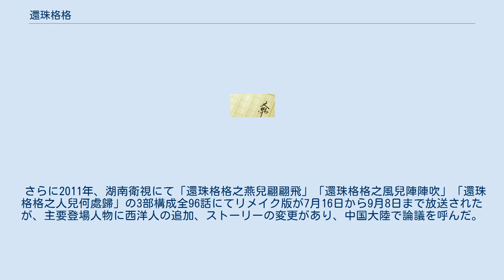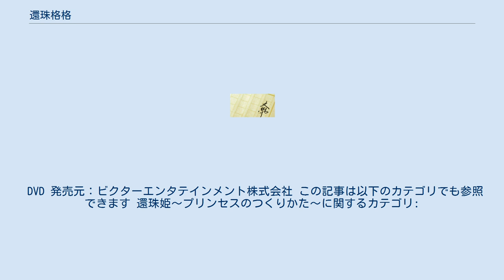還珠格格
『還珠格格』（かんしゅかくかく / ホァンジュグーグー、Huan zhu ge ge）は、瓊瑤による台湾の小説3部作。
また、それを原作とした中国と台湾の共同制作によるテレビドラマ、全3シリーズ。
 格格は満州語で「姫」の意味という。
 テレビドラマは、日本では『還珠姫 〜プリンセスのつくりかた〜』（かんしゅひめ プリンセスのつくりかた）という邦題で第1シリーズのみ、サンテレビ、新潟テレビ21、とちぎテレビで日本語吹き替え版が放送された。
 乾隆帝の治世が始まり24年目のある日、祭祀のため天壇に向かう皇帝の姿を一目見ようとごった返す路傍の民衆の中、驚愕の声を上げる一人の少女がいた。
「お嬢様、あれは小燕子（シャオイェンズ）では?」輿の上から民衆に手を振りつつ進んでゆく姫君。
それは驚愕の声を上げた少女金瑣（ジンソー）が幼い頃から小間使いとして仕えるお嬢様である夏紫薇（シャツーウェイ）が、北京で義姉妹の契りを結んだ長屋住まいの貧しい少女・小燕子だったのだ。
しばらく前から行方不明になっていた小燕子が、なぜ姫君に? 2人、そして同じ長屋に住む柳青（リウチン）柳紅（リウホン）の兄妹は必死に小燕子に呼びかけるが、彼女は気付かない。
 民衆から上がる「還珠姫様」の声。
その名の意味を尋ねると、あの輿に乗った姫君は、乾隆帝が民間から迎えた養女だという答えが返る。
還珠姫、帰って来た宝物の姫君。
その意味を知って愕然とした紫薇は、次の瞬間行列へと乱入していった。
「どういうことなの? 説明して! 小燕子! あなたがお姫様なら私は何?」 実は、夏紫薇こそが真の還珠姫、乾隆帝が19年前にお忍び先で見初めた娘との間に生まれた、知られざる姫君だったのである。
なぜこんな取り違えが起こってしまったのか……。
 坤寧宮の人々 宮中のその他の人々 漱芳斎の人々 日本語翻訳も2005年に徳間書店より出版されている。
 1998年以降、第3部までドラマが製作された。
1998年に放送された第1部の平均視聴率が47％、翌年に放送された第2部の平均視聴率が54％である。
またマレーシアやシンガポール、ベトナム、タイ、モンゴル、ロシア、ウクライナなどの国々でも放送された。
これらのことにより、国産ドラマに危機を感じた当時の韓国3大テレビ局は「中国語テレビドラマ封鎖令」を出し、中国語ドラマが韓国国内で放送することを禁じた。
1999年、中国テレビ最高賞-中国テレビ金鷹賞最優秀テレビシリーズ、最優秀主演女優賞（ヴィッキー・チャオ）。
 日本では『還珠姫 〜プリンセスのつくりかた〜』という邦題で第1部のみ、サンテレビなどで日本語吹き替え版が放送された。
 さらに2011年、湖南衛視にて「還珠格格之燕兒翩翩飛」「還珠格格之風兒陣陣吹」「還珠格格之人兒何處歸」の3部構成全96話にてリメイク版が7月16日から9月8日まで放送されたが、主要登場人物に西洋人の追加、ストーリーの変更があり、中国大陸で論議を呼んだ。
 DVD 発売元：ビクターエンタテインメント株式会社 この記事は以下のカテゴリでも参照できます 還珠姫〜プリンセスのつくりかた〜に関するカテゴリ: